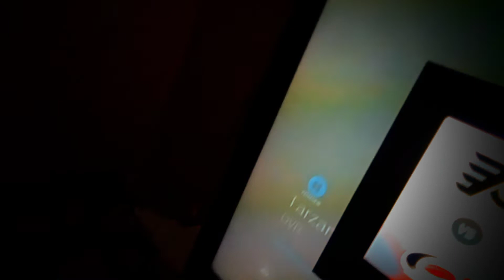March 12, 2022